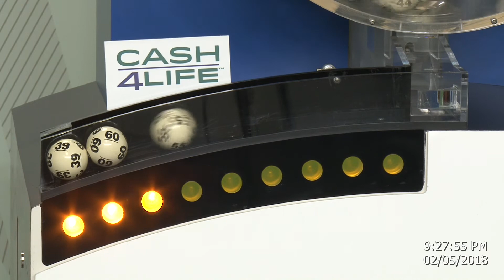Cash4Life Drawing 02-05-2018